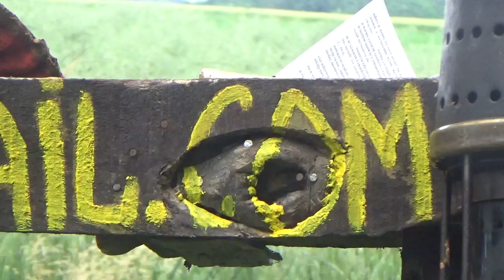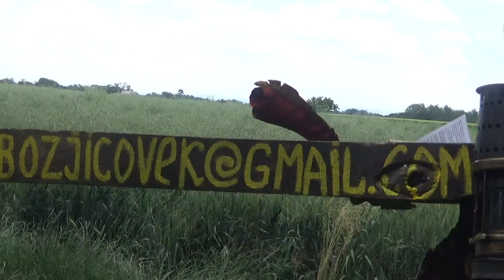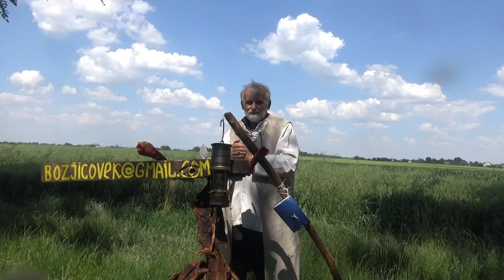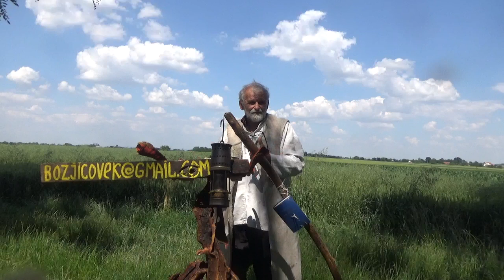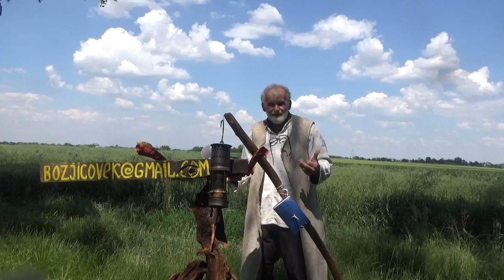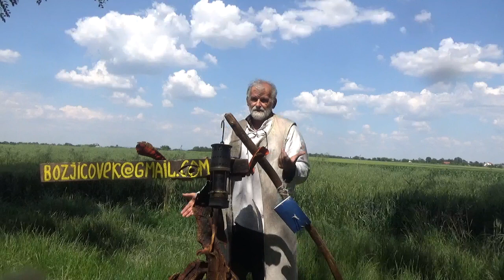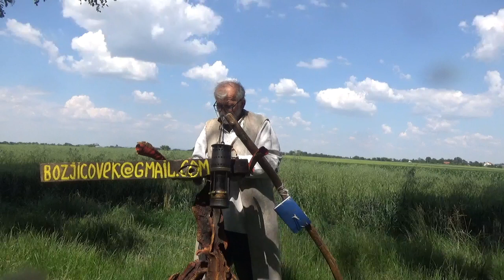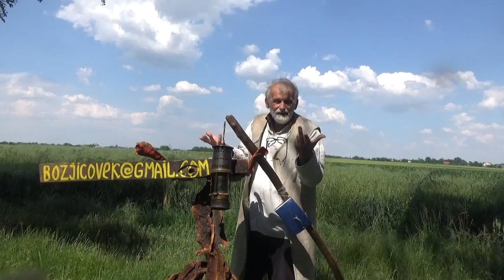Man of God- ide vreme kad će živi zavideti mrtvima